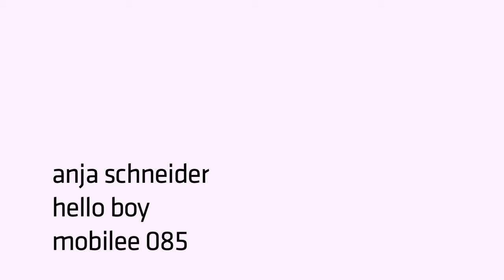Anja Schneider - Hello Boy - Mobilee 085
mobilee085
Anja Schneider- "Hello Boy!"
A 1 - Hello Boy! - Original
A 2 - Rio Bravo - Original
B 1 - Let Me Out - Original